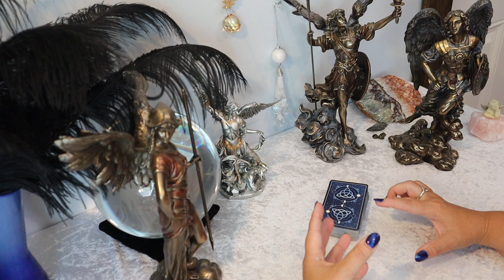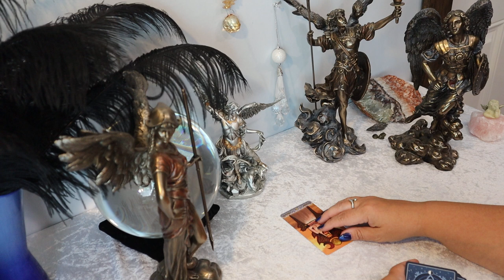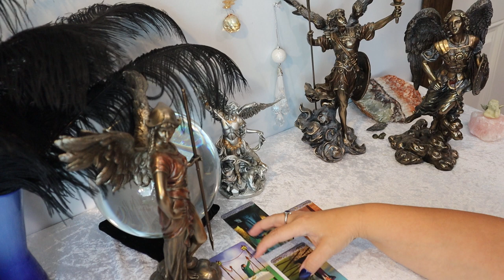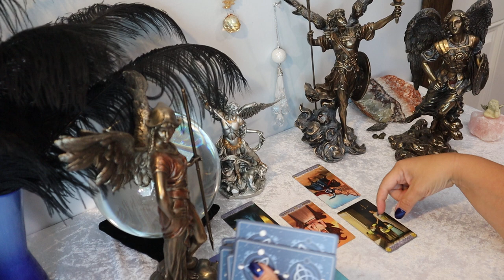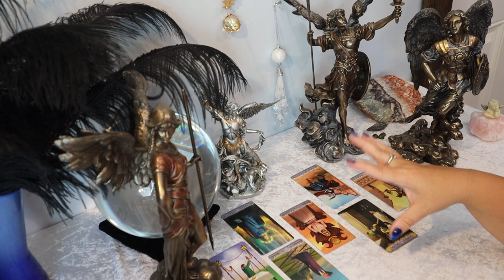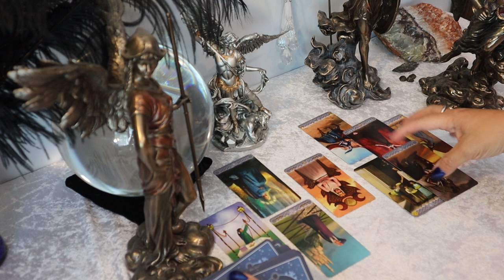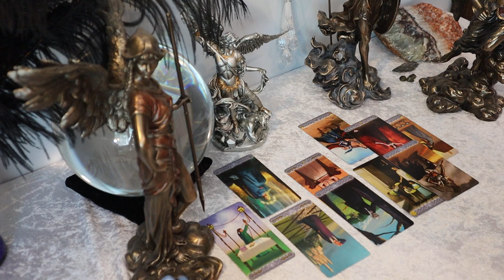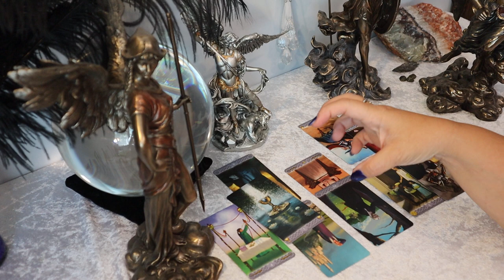AQUARIUS ~ Heart-Breaker ~ JULY 6 - 12 ~ You & The Other Person ~ Aquarius Tarot Reading